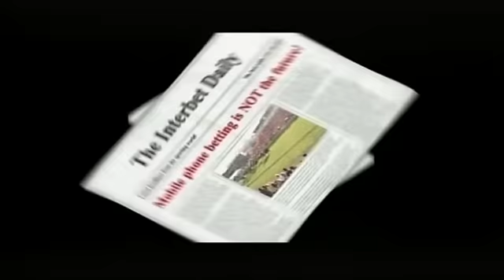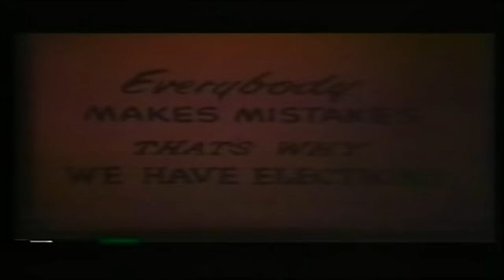Winning Ways Show 20140915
Uploaded by GoldCircleRacing, South Africa, YouTube Channel